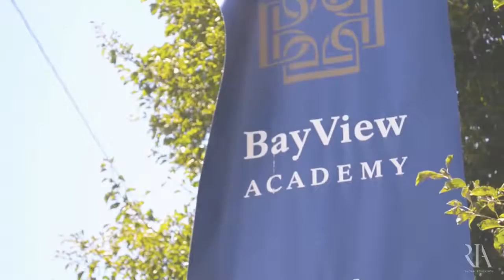RIA & St Mary Bay View Academy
🏳️‍🌈🏳️‍🌈📖📖Trường St. Mary Academy - Bay View RI🏳️‍🌈🏳️‍🌈📖📖
🇺🇸Mạnh về các hoạt động thể thao cùng nhiều khóa học Visual and Performing Arts
🇺🇸Cung cấp khóa ESL
📖📖Thông tin chung
🖍Năm thành lập 1874
🖍Tôn giáo Có
🖍Phân loại Trường nữ
🖍Tổng số học sinh 740 học sinh (9th-12th: 400 học sinh)
🖍Bậc học PK-12th
🖍SAT 1,860 (Top 20%)
🖍Tỷ lệ giáo viên và học sinh 1:10
🌈🌍Ưu điểm
✔✔ACADEMICS
🎀Blue Ribbon School
🎀% to College: 99%
🎀AP courses: Biology, Physics 1 and 2, Spanish Language and Culture, Statistics, U.S. History, U.S. Government and Politics, Calculus AB and BC, Physics 2,Psychology, Macroeconomics, English Literature and Composition, Italian Language and Culture, French Language and Culture, Chemistry, Microeconomics, English Language and Composition, Studio Art: Drawing
✔✔EXTRACURRICULAR
🎀Sports: Basketball, Rowing Crew, Cross Country, Hockey (Field & Ice), Golf, Track, Lacrosse, Tennis, Sailing, Soccer, Swim Team, Volleyball, Cheerleading
🎀Arts: Music, Theatre, Dance, Technical Theatre, Ensemble, Choir, Orchestra, RI State Drama Festival, The Bay View Players Cabaret Show
🎀Clubs: Ambassadors Club, The Bay View Players Cabaret Show, The Bay View FOR Club, BV-TV, C.A.F.E., Chamber Chorus, Rhode Island All-State Chorus and Orchestra, Close-Up, RI State Drama Festival, Engineering Club, Habitat for Humanity, French, Italian, Spanish, Math, Magazine, Mock Trial, Model Legislature, Orchestra, Photography, Robotics, Science, Student Council, Yearbook
🏳️‍🌈🏳️‍🌈Yêu cầu đầu vào:
🌍ELTiS 234+ hoặc TOEFL 60
🌍Phỏng vấn qua Skype.
📣 🖍Nacel Open Door tại Việt Nam